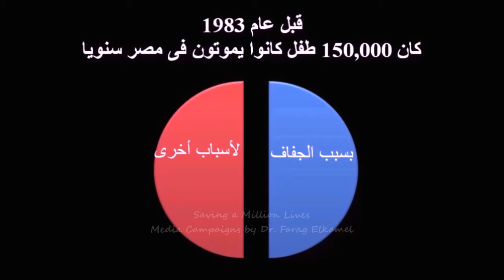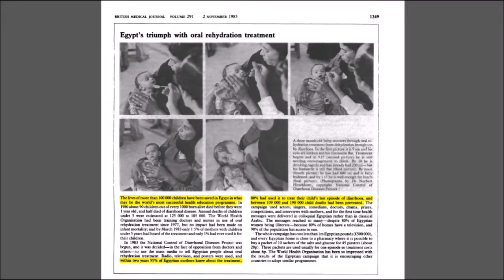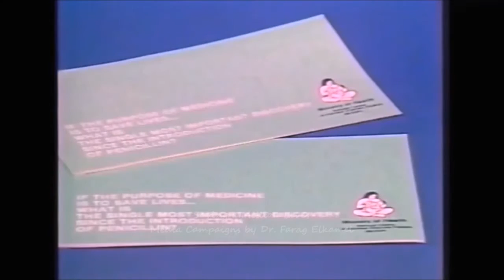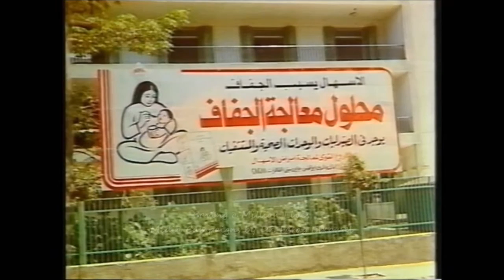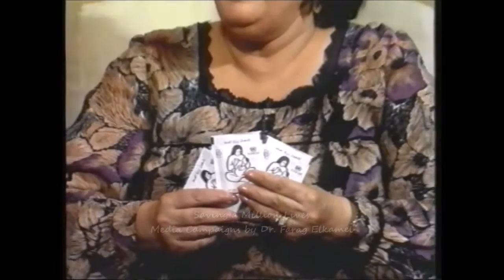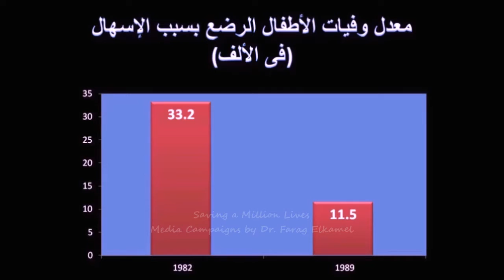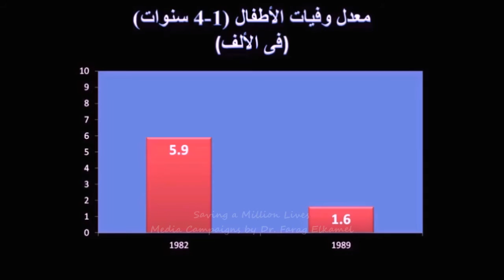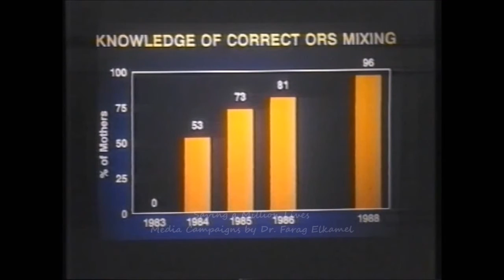كيف نجحت حملة مكافحة الجفاف فى مصر؟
How did the Egypt ORT Campaign Succeed? (in Arabic)
The Oral Rehydration Campaign, Egypt, 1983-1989 الحملة الإعلامية لمكافحة الجفاف، مصر
Concept, script and film direction by Dr. Farag Elkamel فكرة وسيناريو وإخراج/ د. فرج الكامل

Campaigns featured in the links above include the following:
1. Hepatitis C Prevention & Treatment, Egypt 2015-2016 الحملة الإعلامية لمكافحة فيروس سى، مصر
2. The Family Planning Campaign, Egypt, 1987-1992 الحملة الإعلامية لتنظيم الأسرة، مصر
3. The Oral Rehydration Campaign, Egypt, 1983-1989 الحملة الإعلامية لمكافحة الجفاف، مصر
4. Polio Eradication Campaign, 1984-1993 الحملة الإعلامية للقضاء على شلل الأطفال، مصر
5. Environmental Protection and Water Conservation Campaign, Egypt, 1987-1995 الحملة الإعلامية للحفاظ على البيئة ومياه الشرب، مصر
6. Using Video to Change an Egyptian Village, 1995 استخدام الفيديو لتغيير قرية مصرية
7. HIV/AIDS Awareness Campaign, Saudi Arabia, 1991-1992 الحملة الإعلامية للتوعية بالإيدز، السعودية
8. Family Planning Campaign, Jordan 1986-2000 الحملة الإعلامية لتنظيم الأسرة، الأردن
9. Entertainment-Education TV Soap Operas, 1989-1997 استخدام المسلسلات الدرامية فى رفع الوعى الصحى والاجتماعى
10. "Your Health is Worth the Whole World” Project, 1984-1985 مشروع "صحتك بالدنيا"